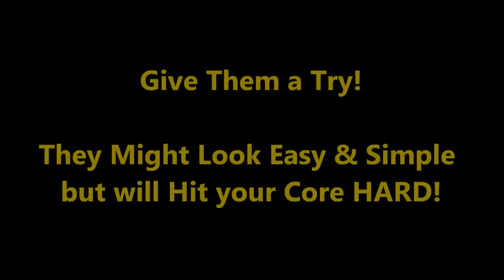Cheap Alternative to Ab Wheels + Exercises to Work on Your Core!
Weak, Skinny & Boring? Check This Out

The core is a stabilization muscle & should be worked that way: to stabilize your whole body

Furniture sliders are a great alternative to ab wheels if you don't have one (or if they put too much strain on your elbows)

I personally love hand walking with them as a finisher in my workouts

Give them a try & let me know how you like them

STOP Making Excuses & Just Get Stronger!

"Lean Hybrid Muscle" - build muscle while losing fat + learn how to create your own hybrid workouts

"Bodyweight Bodybuilding Review" - gain muscle, reduce pain & revive your energy with just bodyweight training alone

"Grow Stronger Method" - Get Stronger Without Adding Bulk!